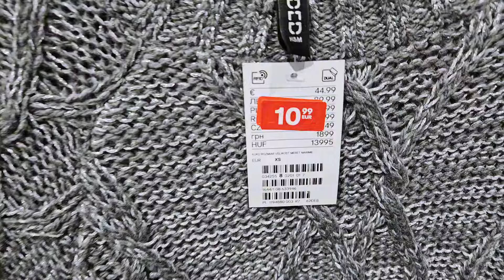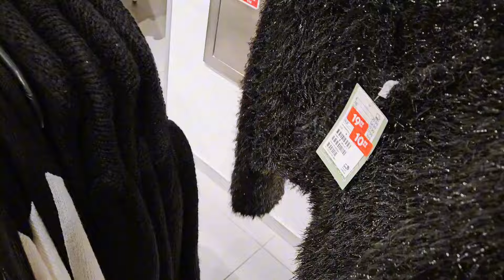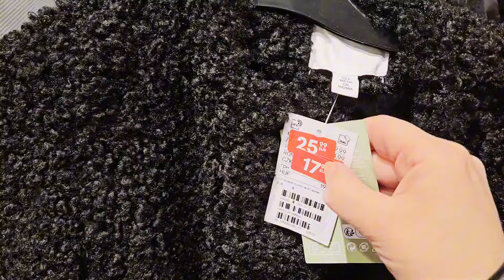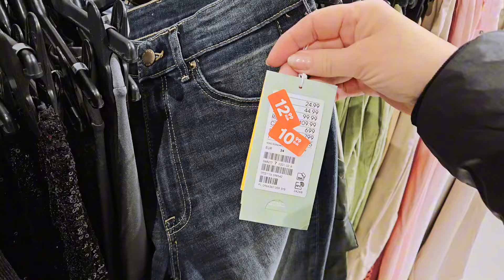Последние скидки.Последняя возможность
Последние огромные скидки на одежду в торговом центре.Последняя возможность купить одежду по скидкам.